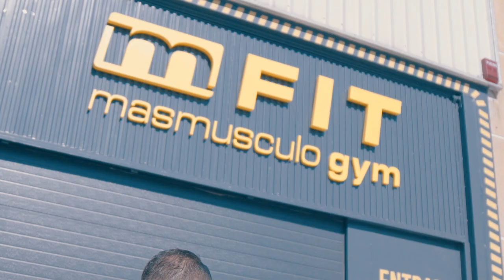🧂💪¿LA SAL ES ANABÓLICA? La importancia de la sal en el organismo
Anabolismo es un término de origen griego formado por las palabras ‘ana’, que significa hacia arriba, y ‘ballein’, que es lanzar. Es decir, lanzar hacia arriba, dado que se trata de la generación de compuestos complejos a partir de otros más sencillos, pasar de lo básico a lo más complicado. Se trata de la fase del metabolismo en el que se invierte la energía química del organismo para componer biomoléculas complejas a partir de otras sencillas.
En este video Raúl nos habla de la sal, de la cetosis, de la importancia de cuidarse y de mucho más.